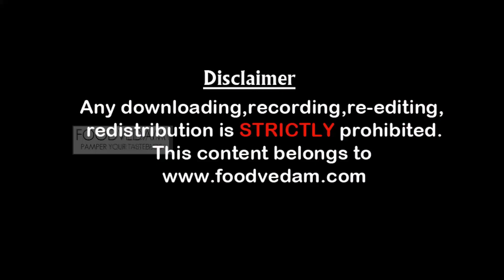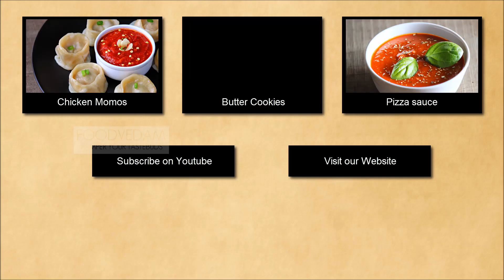Momos chutney - Red chilli and garlic hot chutney for Momos